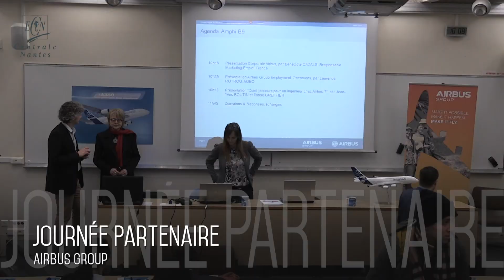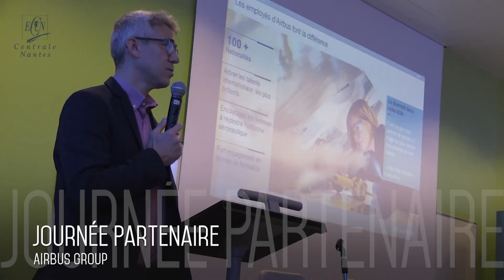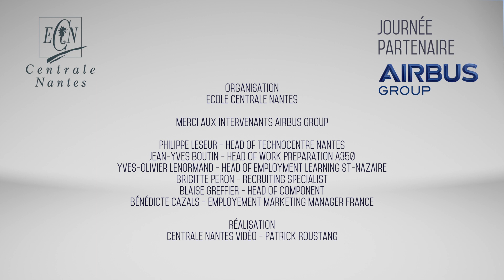Journée Centrale Nantes Airbus Group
Journée partenaire entreprise avec la participation de Airbus Group. Présentations, conférences et échanges avec les étudiants